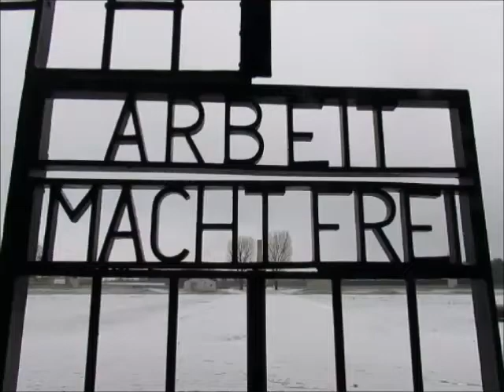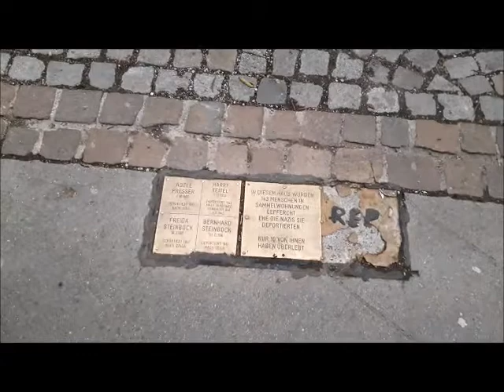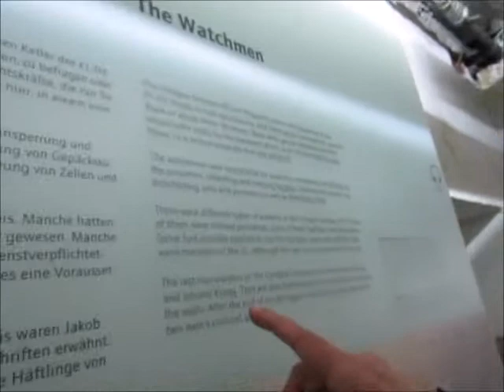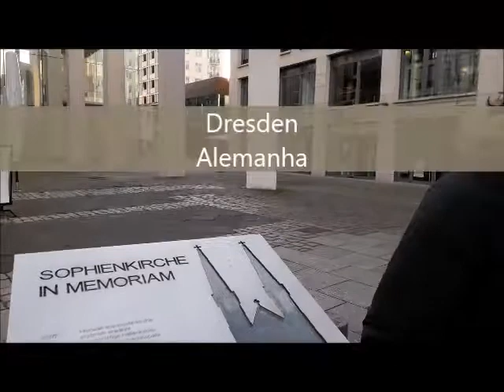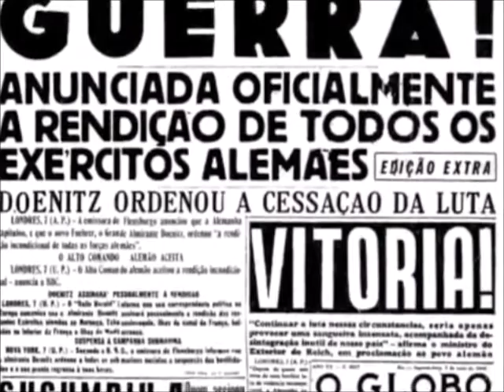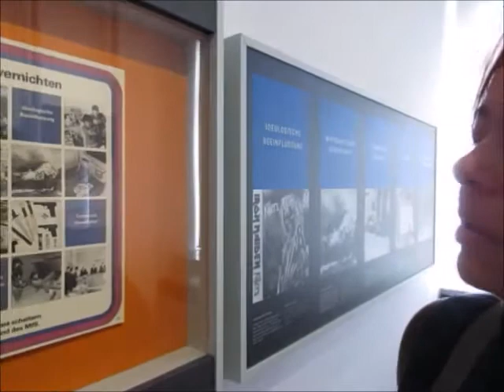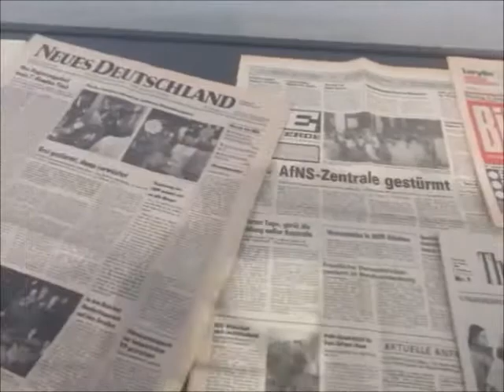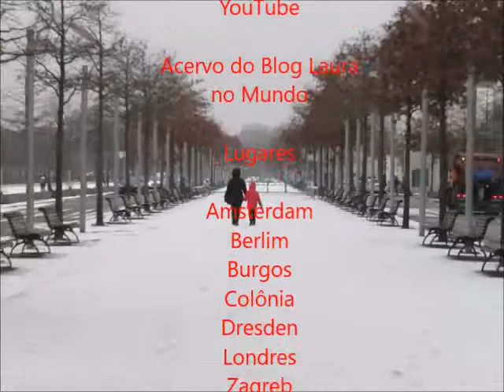Extremismos: viajando na Política (documentário) Extremismo político [o extremismo político]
Extremismos: Viajando na Política é um documentário que dá conta de algumas experiências de extremismo político à direta e à esquerda no espectro político-ideológico ocidental. Filmado na Alemanha, Áustria, Croácia, Holanda e Inglaterra, a narrativa adotada é de compreensão histórica das bases doutrinárias que articulam experiências autoritárias muito distintas, conferindo-lhes alcance e sentido em suas diferentes vigências culturais e temporais. É um convite à reflexão e à adoção de critérios éticos firmes na vida política, além de um passeio pela história contemporânea ocidental.

O que você vai ver no vídeo:

00:00 - Por que o nazismo foi possível?
01:00 - A chegada ao campo de concentração de Sachsenhausen, na Alemanha
04:00 - O Nazismo
07:08 - Na Topografia do Terror, em Berlim
10:28 - O Centro de Documentação do Nazismo, em Colônia, Alemanha
14:48 - No Museu Imperial da Guerra, em Londres, Inglaterra
16:10 - Amsterdam, Holanda; e Burgos, Espanha
18:46 - Dresden, Alemanha
20:52 - Zagreb, Croácia
21:57 - O fim da Segunda Guerra Mundial
22:24 - O Stalinismo
24:09 - A Casa do Terror, em Budapeste, Hungria
26:43 - A Guerra Fria e a construção do Muro de Berlim
29:03 - O Museu da Stasi, em Berlim
36:01 - O Presídio da Stasi, em Berlim